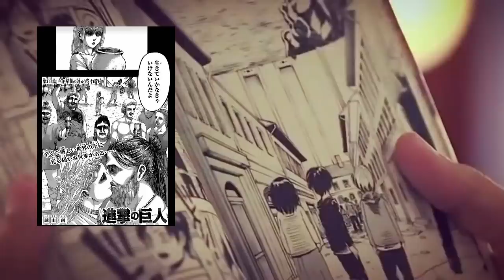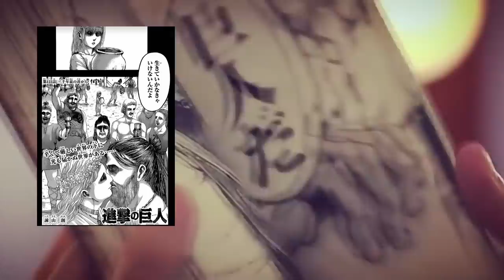El pasado de YMIR FRITZ REVELADO / Shingeki no kyojin manga 122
Shingeki no kyojin 122 ha salido en su versión COMPLETA AL COREANO, este video corrige errores de RENDER del anterior que mezcló clips de diversas partes del video.

Créditos/Agradecimientos
* Narutorenegado01